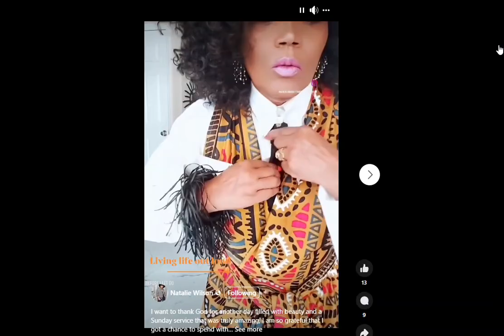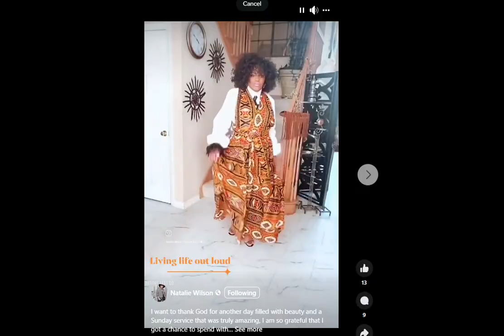Fashion 4 The Fearless - 2024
Fashion 4 The Fearless by  Natalie Wilson